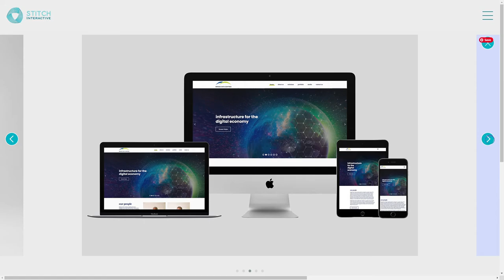Stitch Interactive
Stitch Interactive By Stitch Interactive From Singapore
Stitch Interactive is a creative & training agency based in Singapore. We create the present and inspire the future.